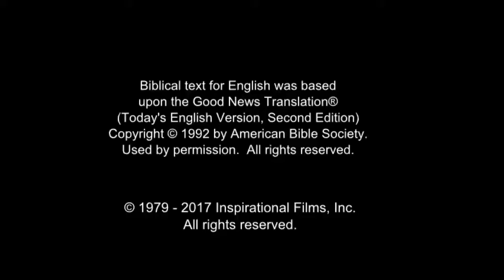Arabic, Modern Standard - Very Very Good News! رُومَـــا Romans 10 Verse 9 - Risen Jesus Saves!(60)